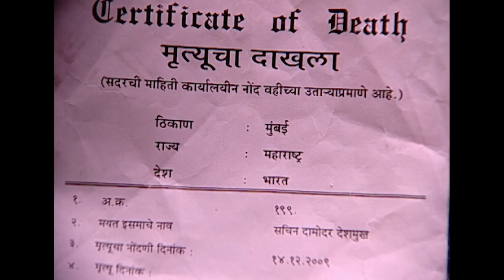ماناف يهرب من أرشانا | رباط الحب الحلقة 52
الاسم الأصلي: PravitraRishta
 المخرج: رافيندرا جوتا
 تصنيف المسلسل: رومانسي